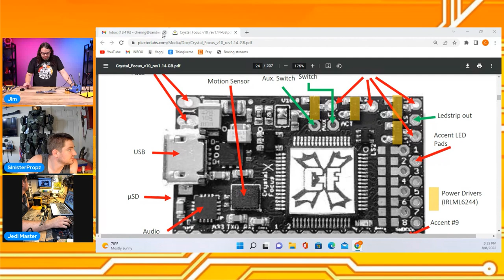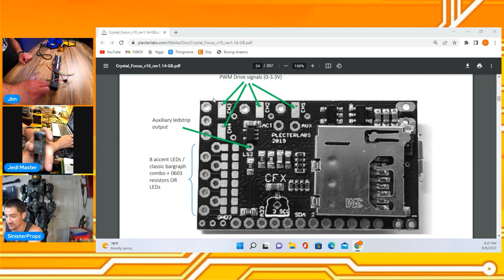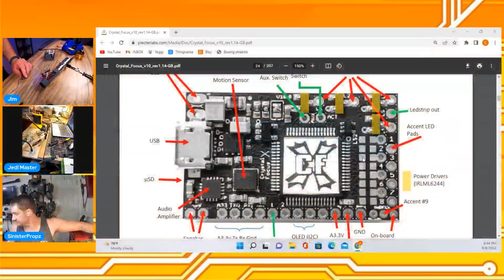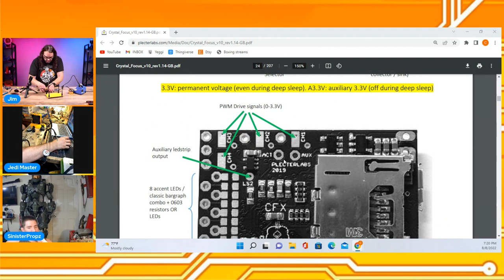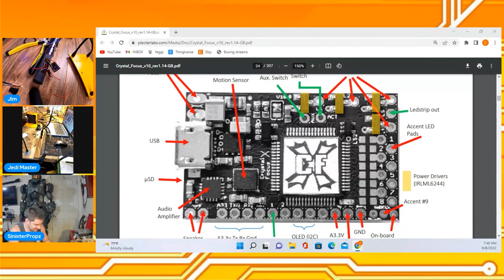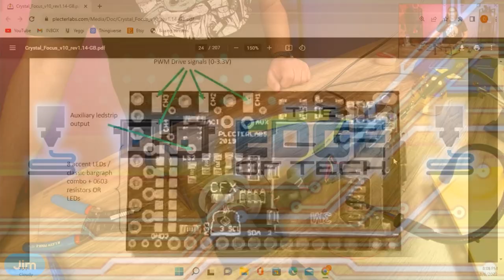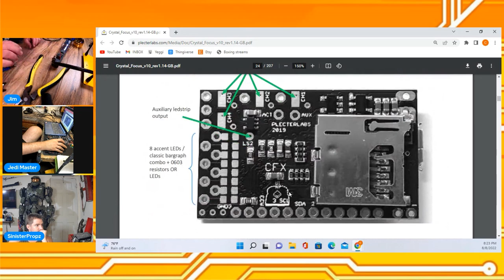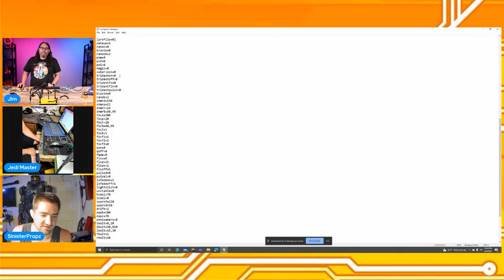How To Build A Custom Neo Pixel Lightsaber - Part 2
Chris from Sinister Propz is showing me how to build a Custom Neo Pixel lightsaber! This is part 2 of the process and we are now soldering the main board! Will it work in the end??

3D Printing Filament
3D Printing Tools